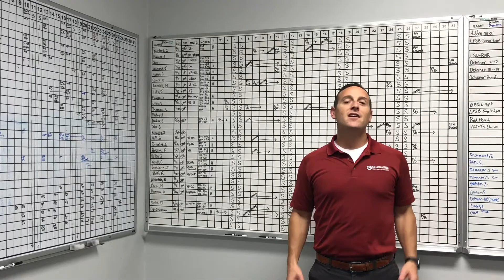From Our Hearts To Yours... Happy Valentine's Day!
We LOVE being your partner. Happy Valentine's Day from Guarantee Restoration!